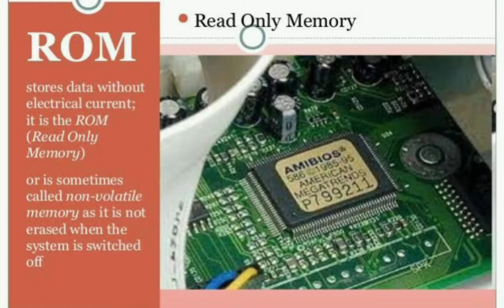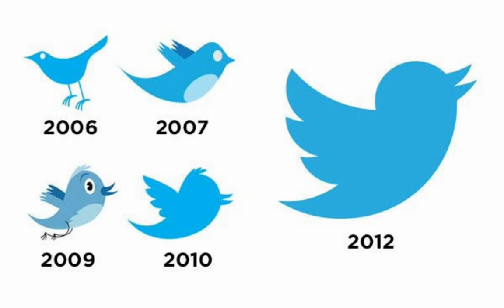Alphabets Q To U